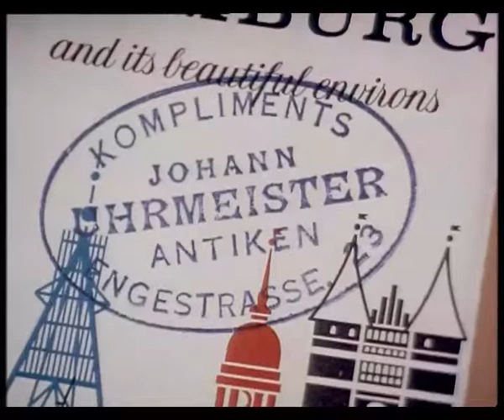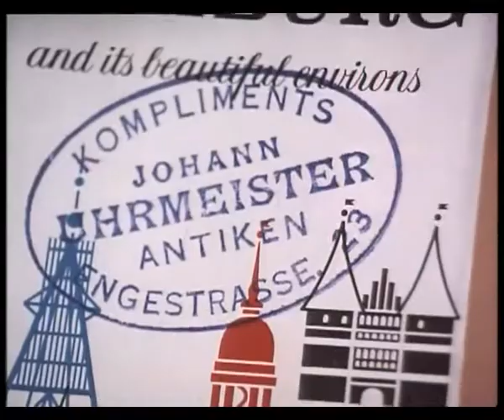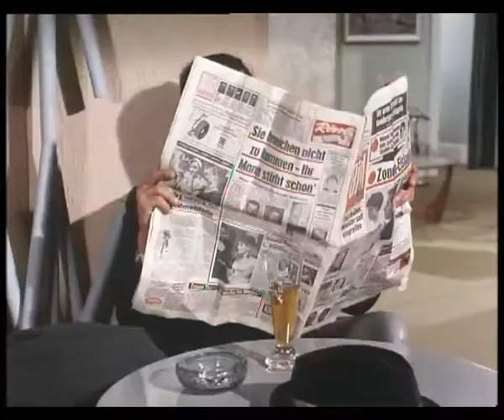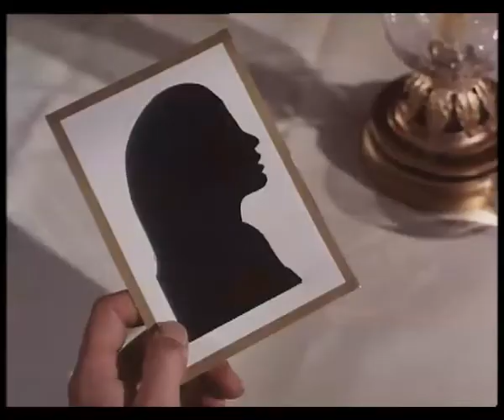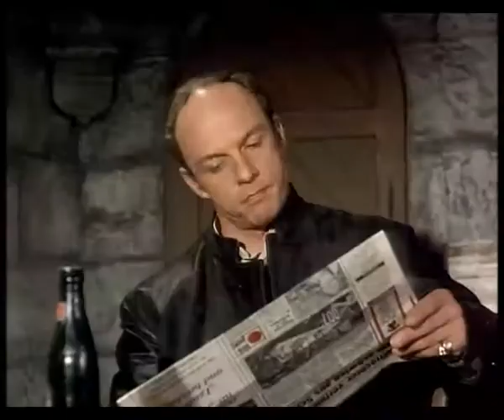Swiety S05E05 Pomocny Pirat - The Helpful Pirate